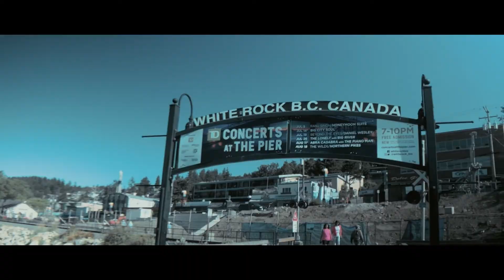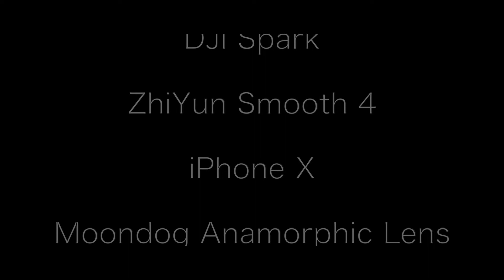White Rock Pier, British Columbia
Filmed around the White Rock Pier with:
DJI Spark
iPhone X
Moondog Anamorphic Lens

Original soundtrack recorded and edited with:
Logic Pro X
Fender Start
Yamaha Classical Guitar
E-Mu Longboard
Nektar LX25
Digitech RP 155
Apogee Jam
PreSonus Audiobox